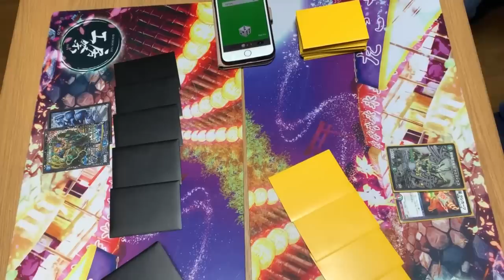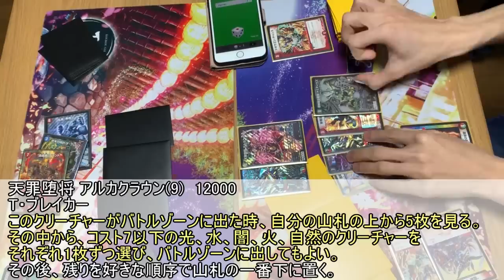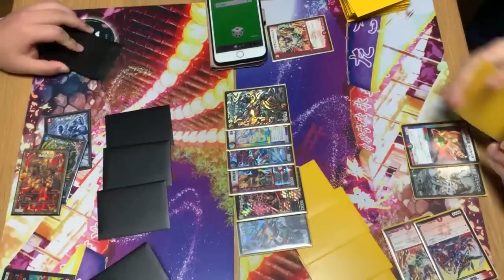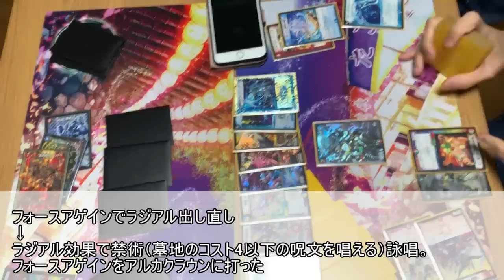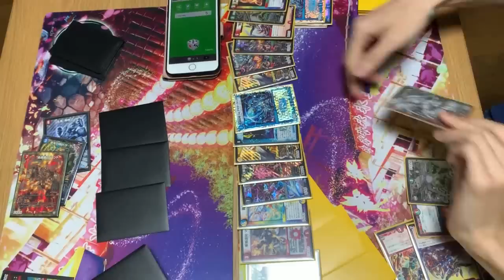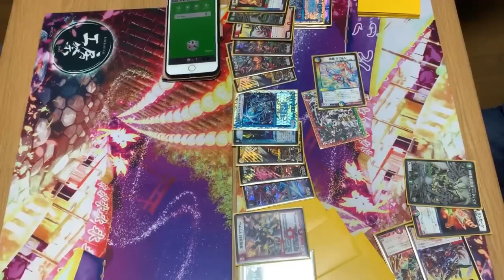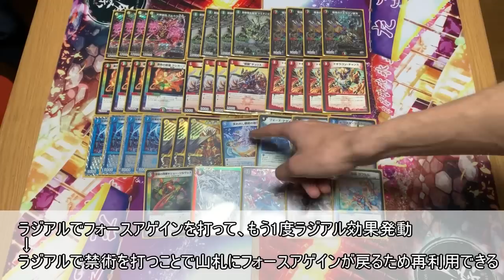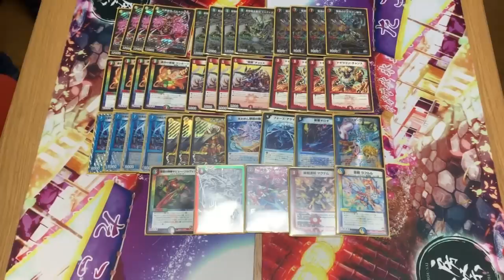【最強結論デッキseries】無法地帯ドギラゴン剣【デュエマ】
こんにちは
デュエマ工房でお世話になります、みみみと申します。今後は動画出演、編集、概要欄の執筆等をしていきます
ちなみに工房に来てから数日経ちましたが、デュエマやって深夜にラーメンを食べて昼に起きてスマブラやボドゲをして卓球してラーメンを食べる生活をしています。この会社今年中に潰れる気がします。